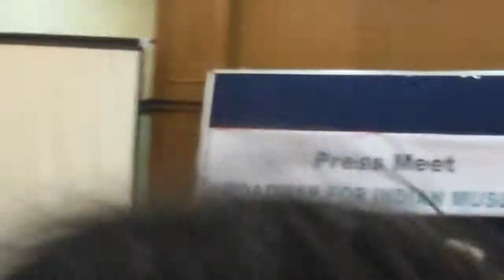Irfanullah khan - Road Map of Indian Muslims presented to AAP leadership